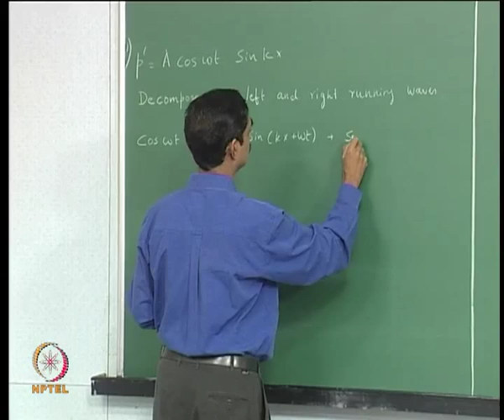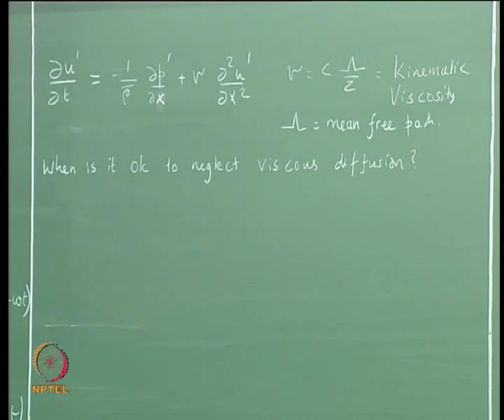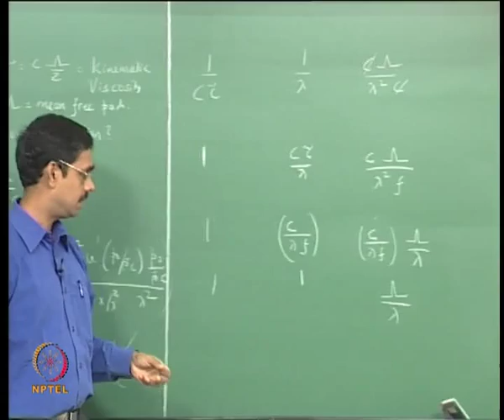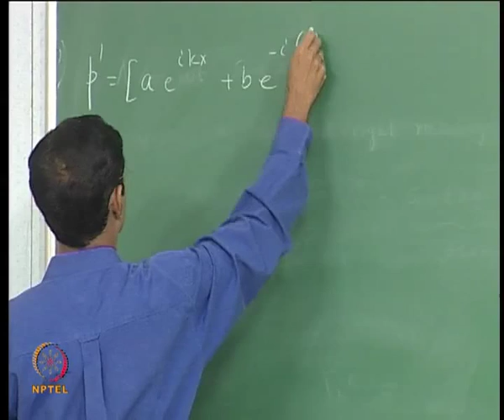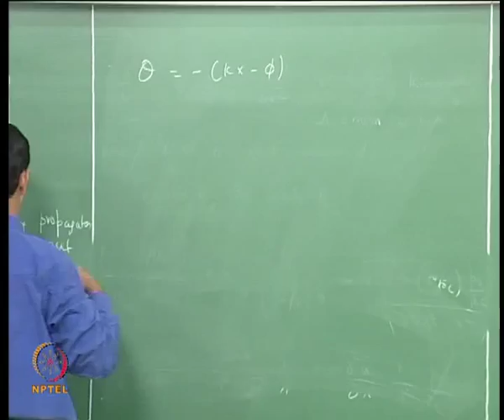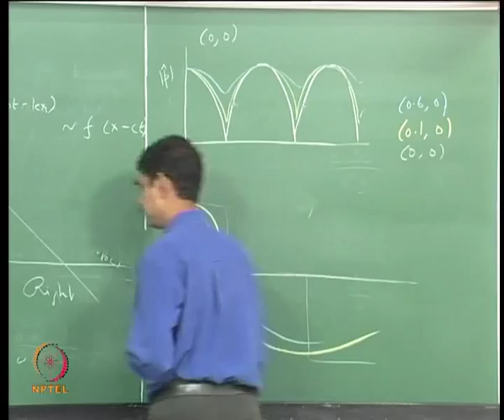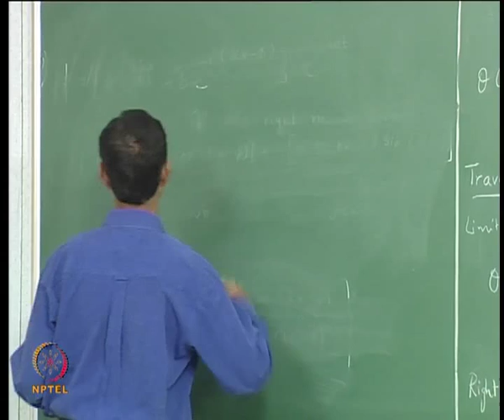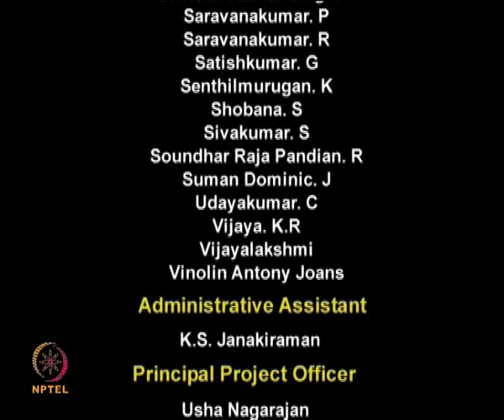Mod-01 Lec-09 Lecture 9 : Admittance and Standing Waves